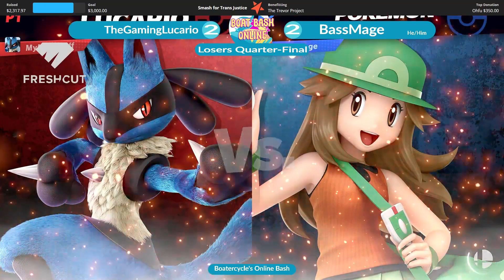BassMage vs. TheGamingLucario - Ultimate Losers Quarter Finals - Boat Bash (Grand Finals)